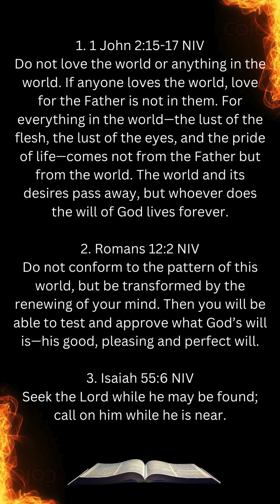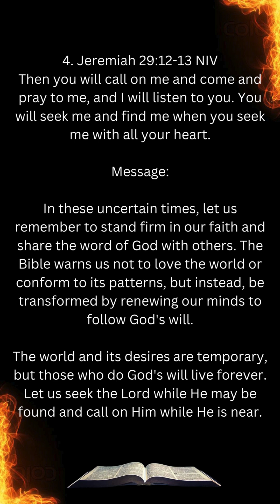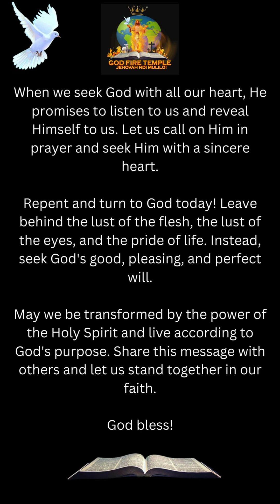MID-NIGHT DEVOTION TRUTH